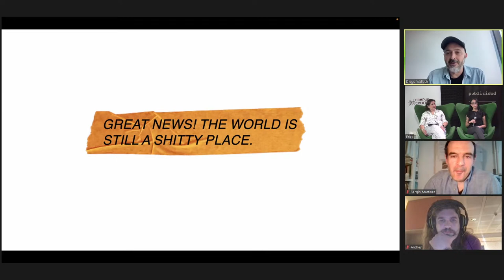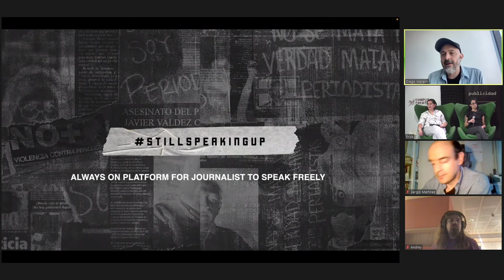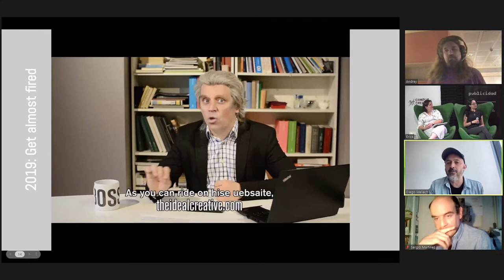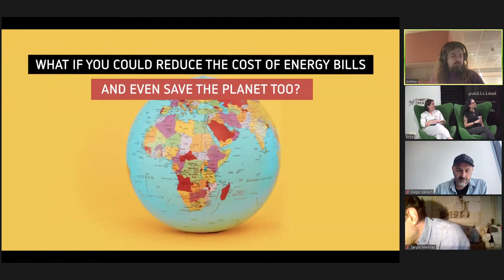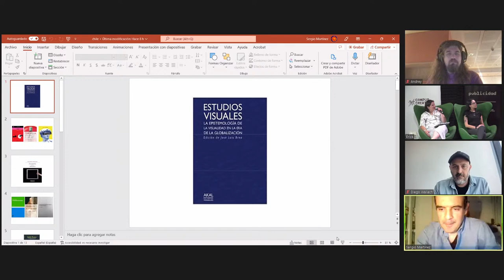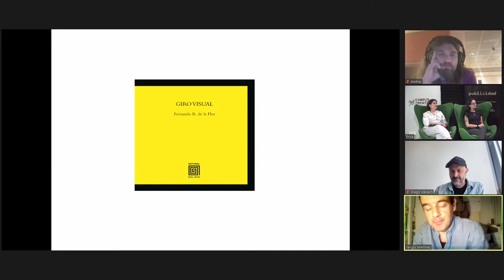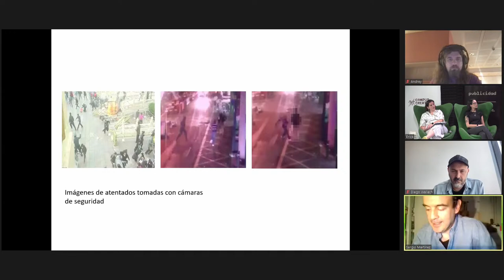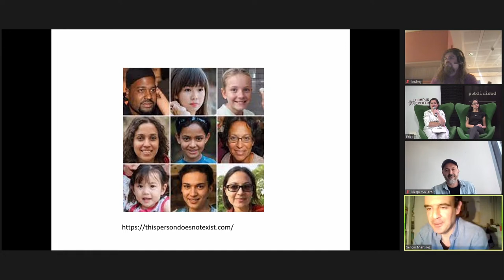Seminario internacional en creatividad digital - Diego Wallach + Sergio Martínez